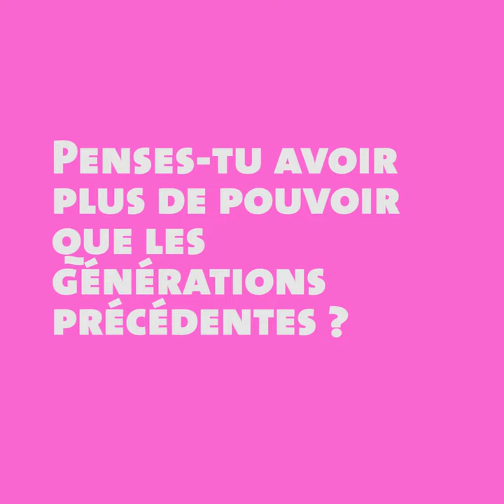Paroles d'ados et de jeunes